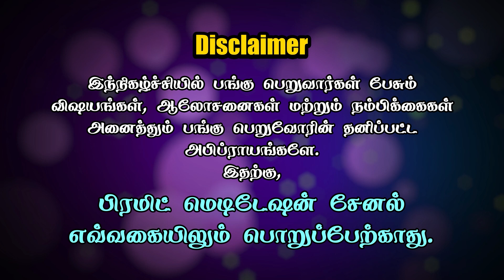If You Are Born In Tiruvannamalai, You Are Blessed || Anirudḥ || PMC Tamil